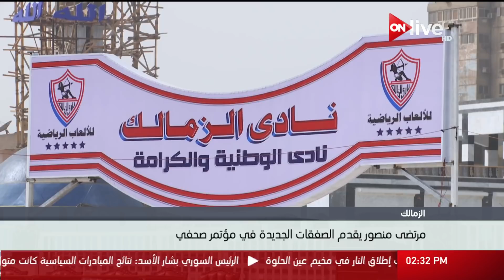مرتضى منصور يقدم الصفقات الجديدة في مؤتمر صحفي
الموقع الرسمي للقناة  ..